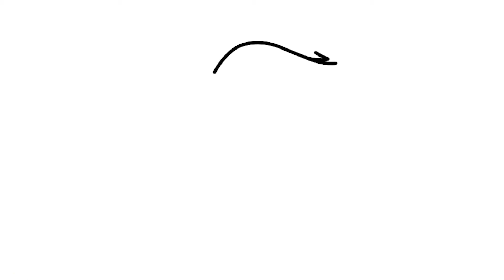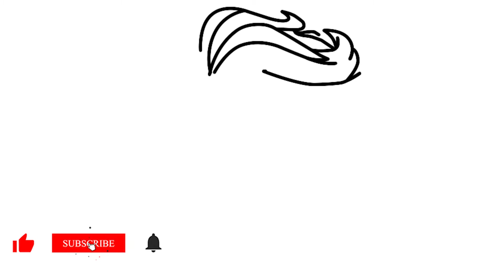Dibujar y Colorea Elsa Frozen de Araco Iris-Dibujos Para Niños - Learn Colors / drawing for kids Art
Dibujar y Colorea Elsa Frozen de Araco Iris - Dibujos Para Niños -  Learn Colors , video dedicado para el aprendizaje de los pequeños, si te gustó dale "Me Gusta", suscribete, comparte y comenta.

Bienvenidos a mi canal kids, es un canal de entretenimiento para niños de todas las edades e incluso para sus padres, donde encontraras videos de Play, Arte, colores y dibujos para niños.